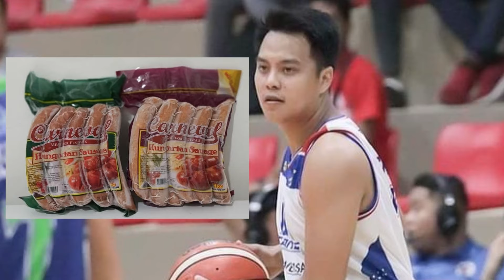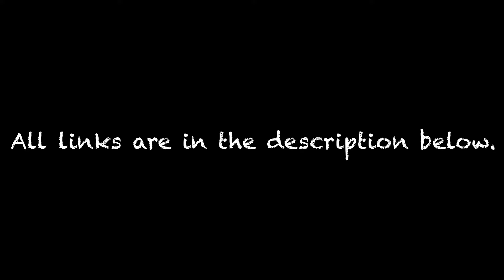Negosyanteng Atleta part 2